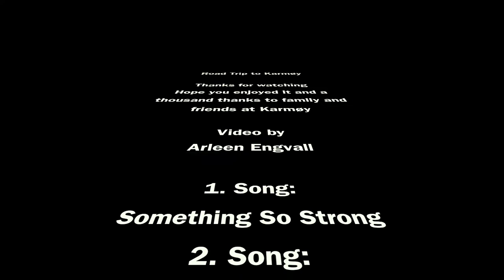Road Trip to Karmøy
Hope you enjoyed it and
a thousand thanks to family and friends at Karmøy

Video by
Arleen Engvall

1.
2. Song:  Fresh Fallen Snow      - From Youtube Library

3. Song:
By Arleen Engvall
and recoreded and mixed by
Sawsession Studio/Ole-Hermann Røhr

Bass: Thomas Behn
Organ: Arild Settli